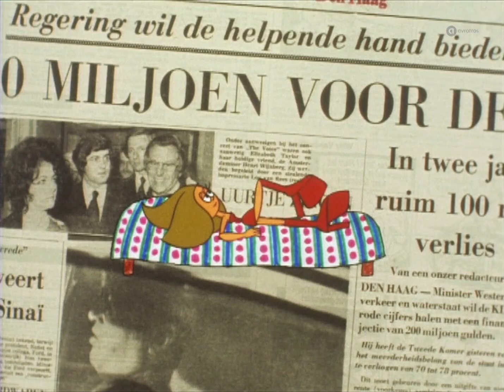Ozark Mountain Daredevils - Jackie Blue (1974) - TopPop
"Jackie Blue" is a track recorded by the Ozark Mountain Daredevils for their second album 'It'll Shine When It Shines' released in 1974.
Released as a single in February 1975 – subsequent to the album's unsuccessful lead single "Look Away" – "Jackie Blue" became the band's second Top 40 hit – their 1974 debut single "If You Wanna Get to Heaven" having reached #25 – and easily their career record.
"Jackie Blue" would rise as high as #3 on the Billboard Hot 100 in May 1975 and would reach #1 on the singles charts in both Cash Box and Record World.This single hit the 12th place in the Dutch Tipparade (bubbling under) on 7 June 1975.
The Ozark Mountain Daredevils are an American country rock band formed in 1972 in Springfield, Missouri, United States. They are most widely known for their singles “If You Wanna Get to Heaven” in 1974 and “Jackie Blue” in 1975.
This single hit the 12th place in the Dutch Tipparade (bubbling under) on 7 June 1975.
This is an animation made by the TopPop team and first broadcast on June 13, 1975.

AVROTROS Broadcasting
1200 JA Hilversum
The Netherlands